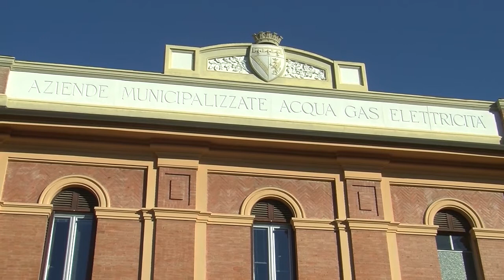IMOLA: ConAmi, Sangiorgi “Il Tar ha riconosciuto l’interesse pubblico” | VIDEO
Dopo mesi di lotte interne si è conclusa con l’ordinanza del Tar la polemica sulla nomina del nuovo Cda del ConAmi. Il Comune di Imola ha avuto la ragione  dal Tribunale amministrativo che ha riconosciuto l’interesse pubblico nell’agire forzoso della Sindaca di Imola il 17 gennaio scorso. Durante un’ennesima seduta dell’assemblea dei soci semideserta la Sangiorgi aveva infatti nominato da sola, in quanto Presidente dell’assemblea nel ruolo di socio di maggioranza, il nuovo Cda del Consorzio facendo leva sul codice civile. A seguito di questa presa di posizione i primi cittadini degli altri 21 Comuni che compongono l’assemblea del ConAmi, tutti tranne il comune di Firenzuola, si erano uniti facendo partire il ricorso al TAR. Oggi in una conferenza stampa, Imola ha dato la notizia della propria vittoria ed ora si ripartirà con la programmazione delle attività sbloccando una situazione di stallo che dura ormai dallo scorso agosto.